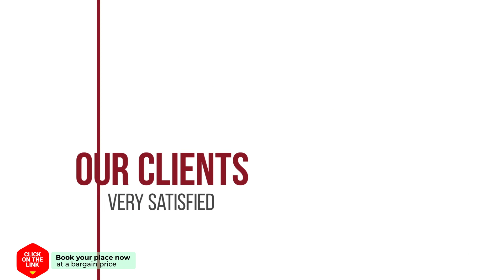A VEIGA DO FORNO hotel review | Hotels in OURENSE | Spain Hotels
A VEIGA DO FORNO hotel video review. Hotels in OURENSE, european 3 stars hotels.